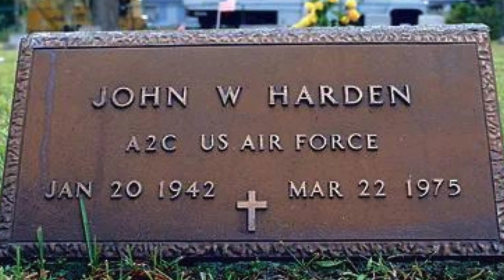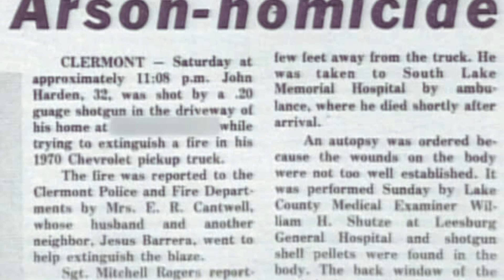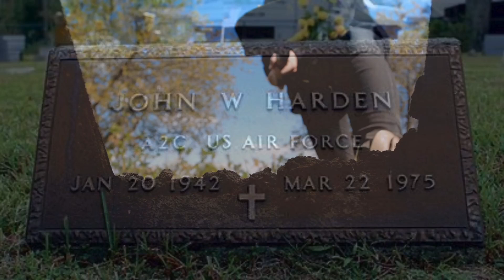The Haunting Murder of John Harden | The Haunting Of The Harden House | Unsolved Mysteries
Featured on Unsolved Mysteries, our paranormal story begins on the late evening of 1975 when John Harden sees his truck ablaze. In a panic, he rushes down his back staircase to put the fire out. Unbeknownst to him, a perpetrator had purposefully set his work truck on fire, luring him out of his home. John was gunned down in cold blood, left to fate and passed away.

Years earlier, a woman named June Farris has recurring dreams of being led down a staircase of a house she has never been in. Coincidentally, she soon discovers her dreams turn to reality  when she stumbles upon the same haunted house during a drive years later.

This eerie and bizarre story recounts the events of John Harden's life and how June believed John's ghost brought her to the Harden House to solve his murder. Sadly, this case still remains unsolved to this day.